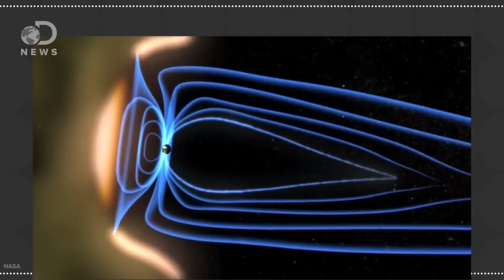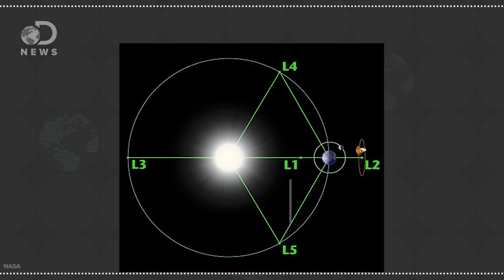Will Solar Storms Cause The Apocalypse?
Electromagnetic energy from solar winds could cause a massive geomagnetic storm once it hits Earth. Could the Sun destroy Earth?

“Space weather events are naturally occurring phenomena that have the potential to disrupt electric power systems; satellite, aircraft, and spacecraft operations; telecommunications; position, navigation, and timing services; and other technologies and infrastructures that contribute to the Nation’s security and economic vitality.”

The White House is prepping for a huge solar storm that could kick us back into the Dark Ages
“For our electronic way of life, the Sun is a formidable foe, and the White House is taking protective action against it. On October 29, the White House’s National Science and Technology Council released its strategic plan to prepare for an extreme space weather event that could destroy satellites, spacecraft, and vital telecommunications systems.”